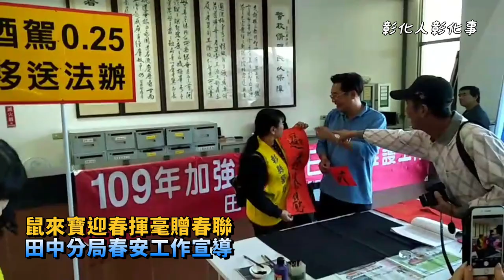鼠來寶迎春揮毫贈春聯 田中分局春安工作宣導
〔記者林明佑／彰化報導〕為弘揚傳統禮俗，同時宣導春節期間治安交通各項為民服務，彰化縣警察局田中分局於16日舉辦「2020鼠來寶迎春揮毫贈春聯活動」，讓民眾及同仁都能感受過年歡樂氣氛，更期待新年新氣象，家家戶戶都能團圓平安。田中警察分局分局長鄭頴聰表示，年節是國人很重要的傳統節日，希望藉由這次贈送春聯的活動，讓大家提前感受過年的氣氛外，也藉這個機會向民眾宣導109年加強重要節日安全維護重點工作。